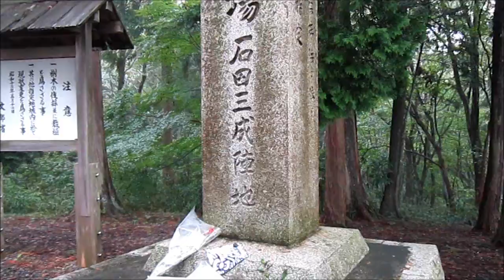関ヶ原 石田三成陣地 笹尾山